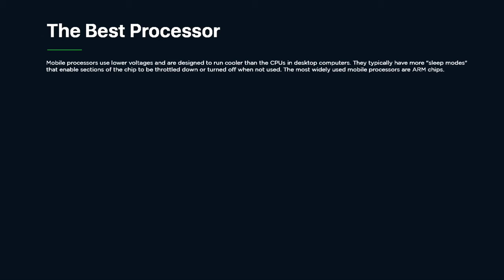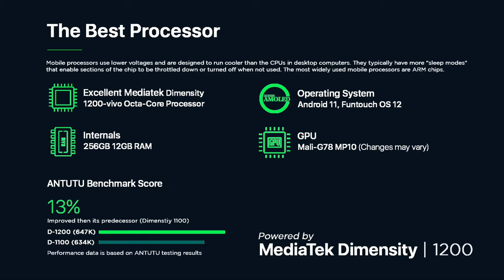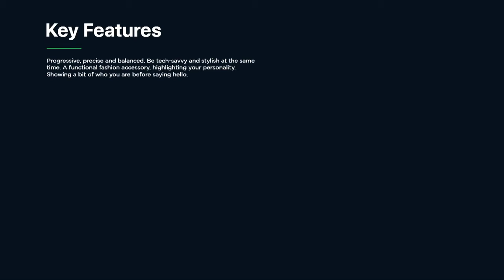Vivo X70 Pro Features & Specifications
Here's a video features and specifications of Vivo X70 Pro. Hope you will like it.